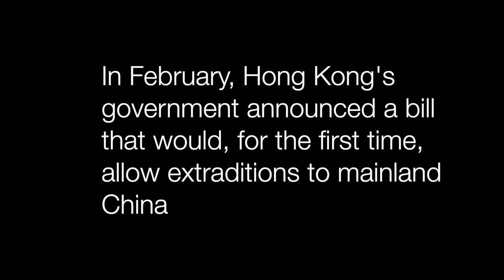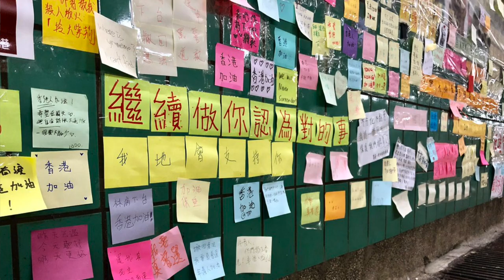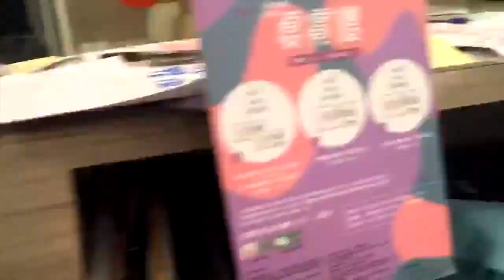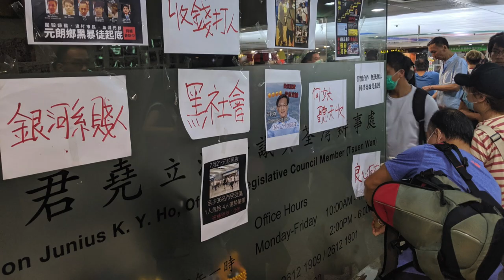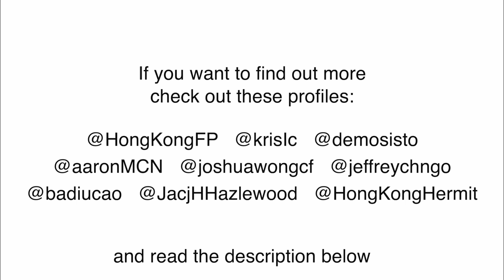Hong Kong 2019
Photos by
LO Kin-hei 羅健熙 @lokinhei
Badiucao @badiucao
Miss Reading @mizrdg
Lok. @sumlokkei